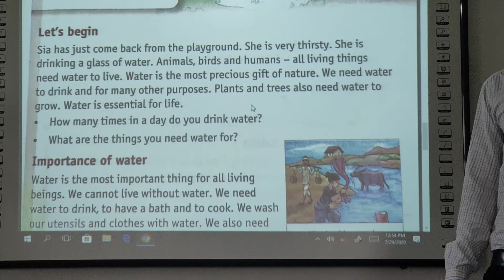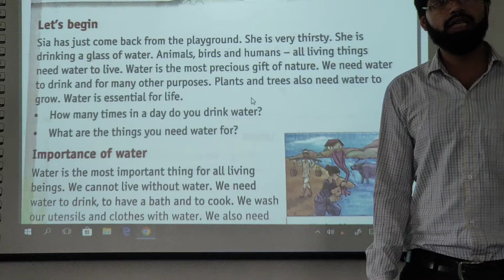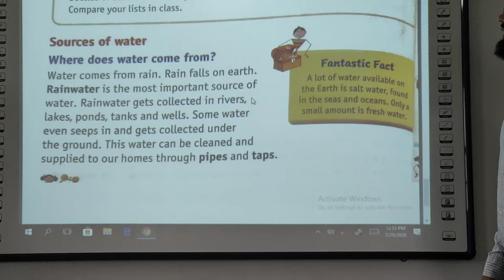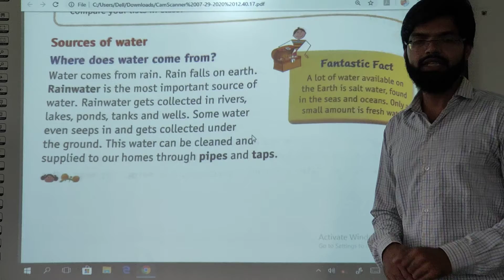Class- 2 Social Studies Chapter 3 (The water we drink)